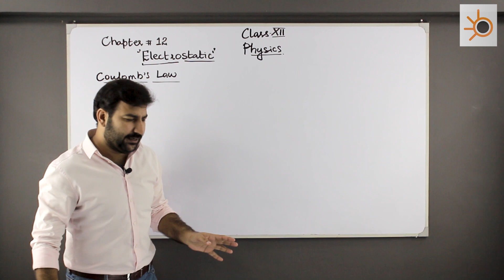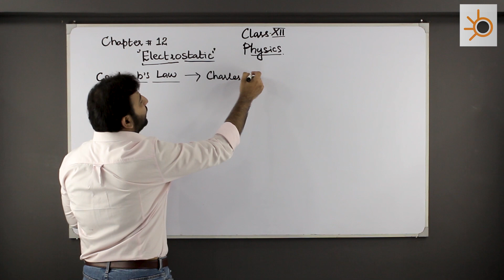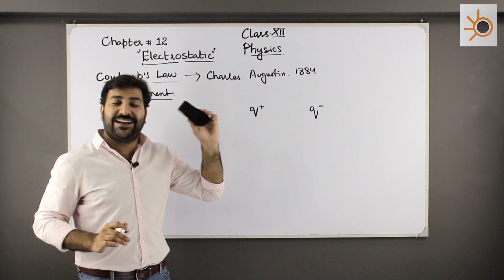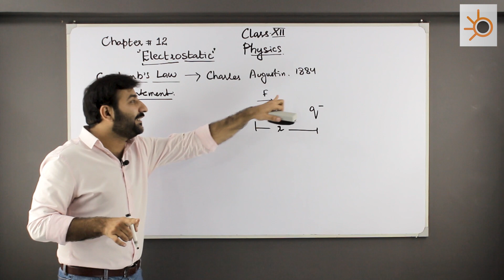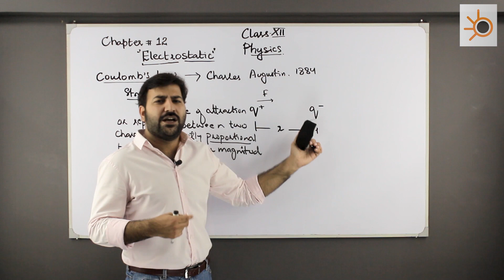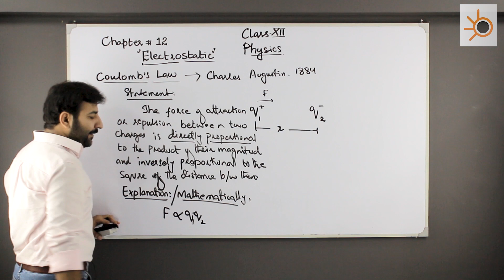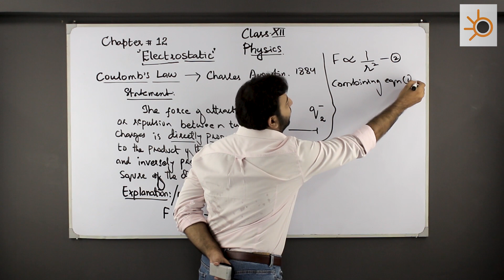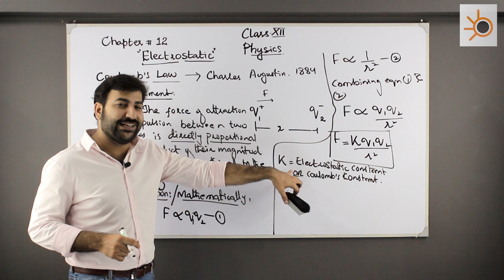XII -Physics| Class-2| Chapter#12 Electrostatic| Coulombs Law | Sindh Board | Karachi Board.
This Video is about of Chapter # 12 (Electrostatic) of Physics Class 12th in which Sir Asad discussed about the Coulombs Law.
Sindh Board Education/Karachi Board.

✔️ Subject: Physics (XII - Class)
✔️ Teacher: Sir Asad
✔️ Class: 02